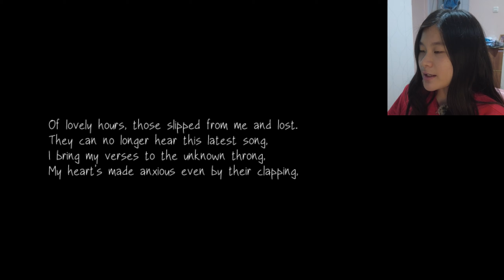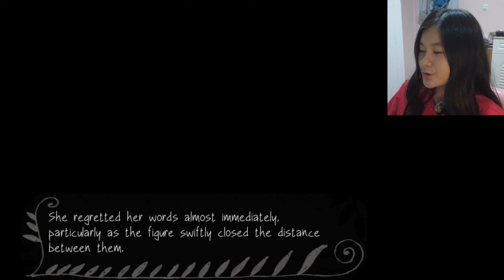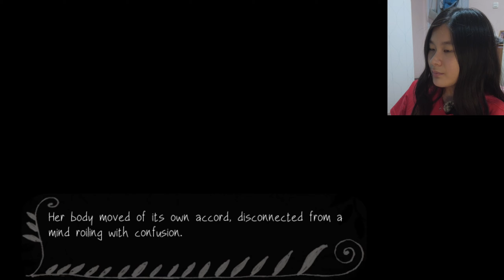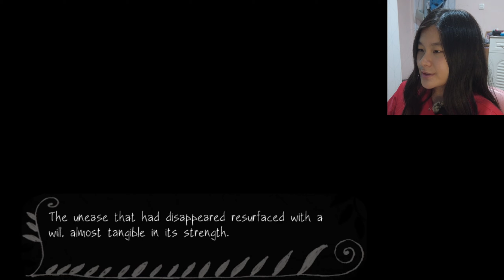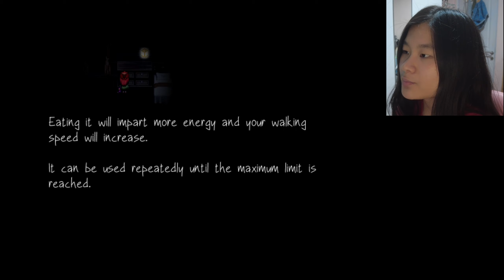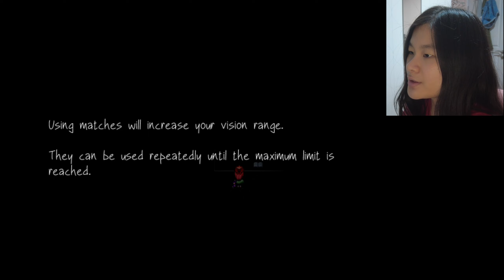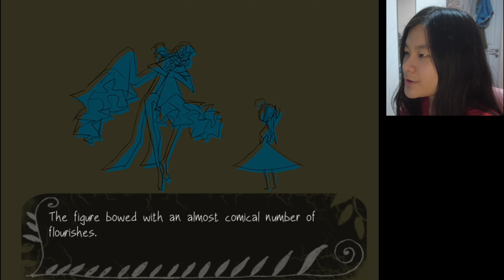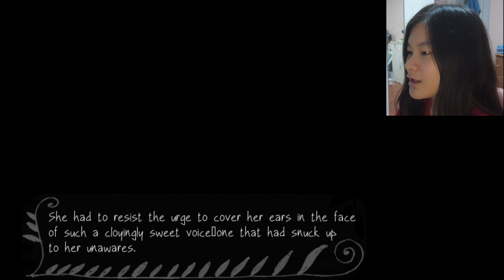This game is FREE??? (and scary???) | Fausts Alpatraum (part 1)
Instant regret...